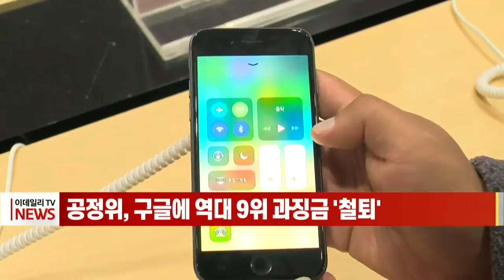[이데일리N] 공정위, 구글에 역대 9위 과징금 ‘철퇴’ (20210915)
공정거래위원회가 스마트폰 제조사에 자사 운영체제인 안드로이드 탑재를 강요한 혐의로 구글에 2천억 원 넘는 과징금을 부과했습니다.
14일 공정위는 구글LLC(구글 본사), 구글아시아퍼시픽, 구글코리아 등 회사 3곳에 경쟁사의 사업 활동을 방해하고 시장 지배적 지위를 남용해 공정거래법을 위반한 혐의로 시정명령과 함께 과징금 2074억 원을 부과한다고 밝혔습니다.
관련 조사를 시작한 지 5년 만에 내린 결론으로, 부과액 기준 역대 9위에 해당하는 규모입니다.
공정위에 따르면, 구글은 안드로이드 운영체제로 모바일 시장에서 점유율 72% 지배력을 확보한 2011년부터 현재까지 제조사에 안드로이드 변형 운영체제를 탑재한 기기를 만들지 못하도록 막았습니다.
제조사에 필수적인 라이선스 계약을 체결하면서, 별도 운영체제를 쓰지 못하고 개발하지 못하도록 '파편화 금지 계약'을 요구한 것입니다.
공정위는 구글이 스마트 기기 분야에서 제품 출시 전 개발 단계부터 경쟁 사업자의 사업 활동을 방해하고 경쟁 플랫폼 출현도 차단했다며 파편화 금지 계약을 강제하는 행위를 금지하는 시정명령을 내렸습니다.